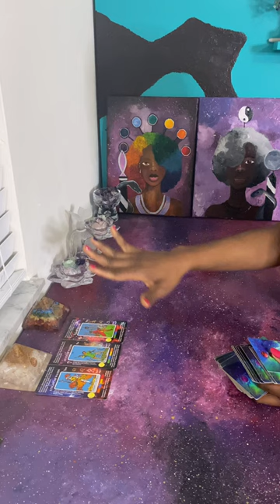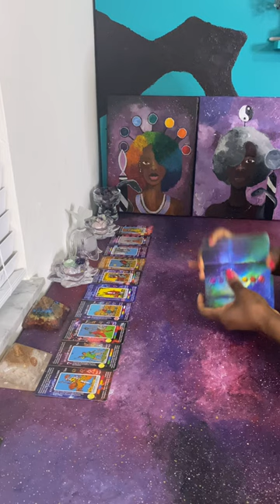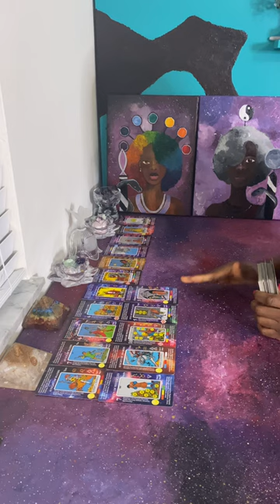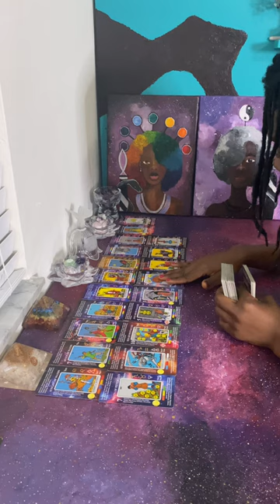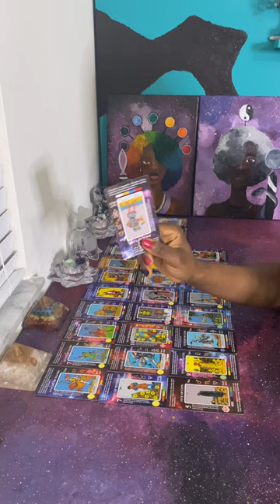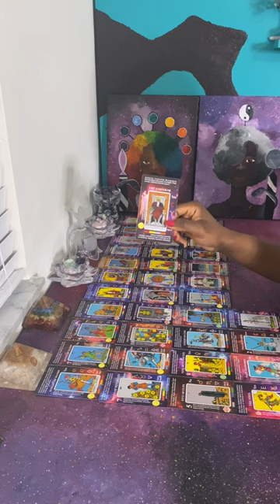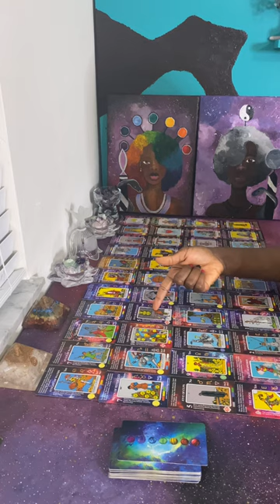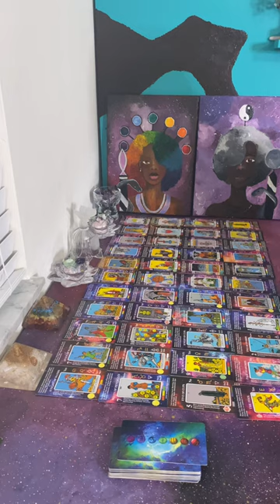You Defeated an Occult*st & s-he will not b recovering S-he’s Playing with the Big Boys Now STARSEED